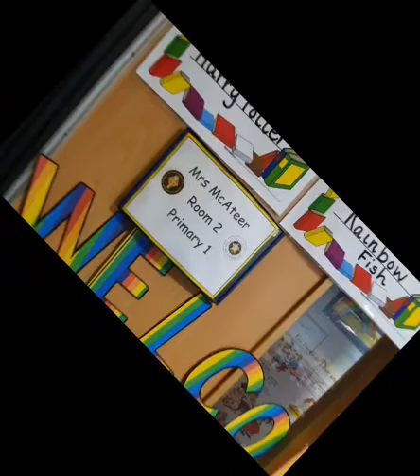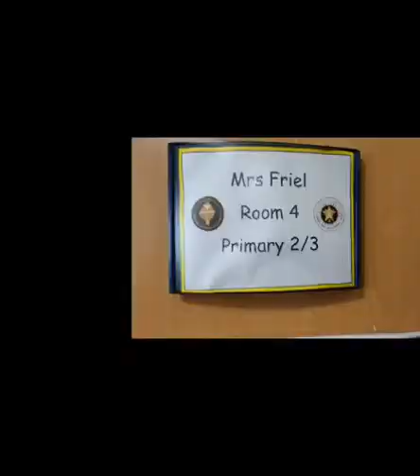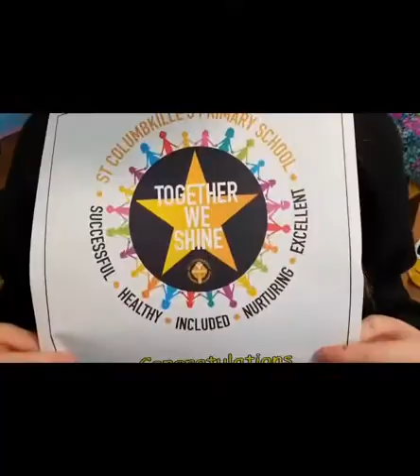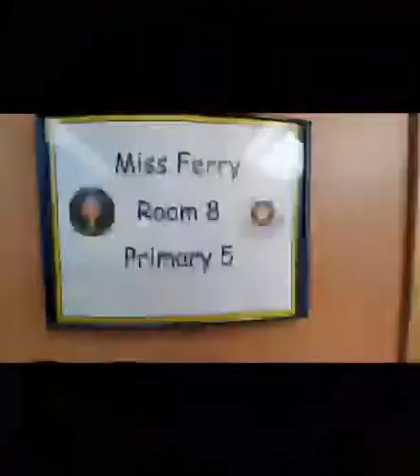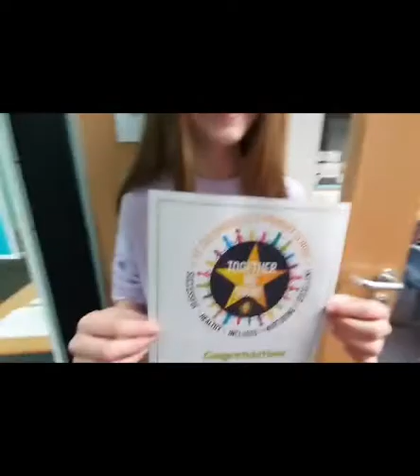SHINE winners week 5